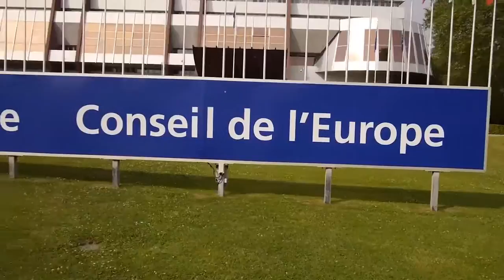Mikhail Kasyanov about Russian political situation